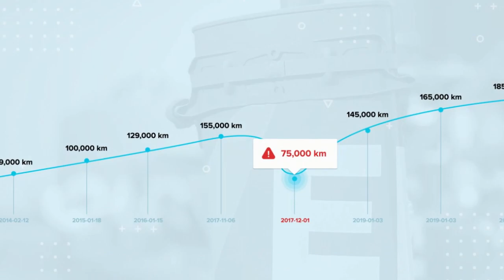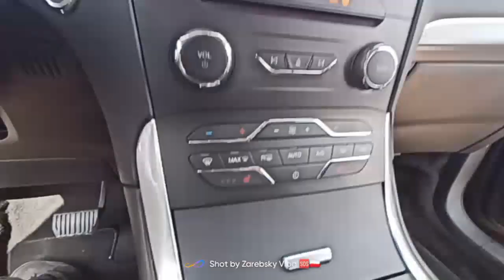Ford S Max 2019r Automat..Testujemy To Auto..Widzu Szuka Fury dls Taty..Zapraszam na Wyjazdy